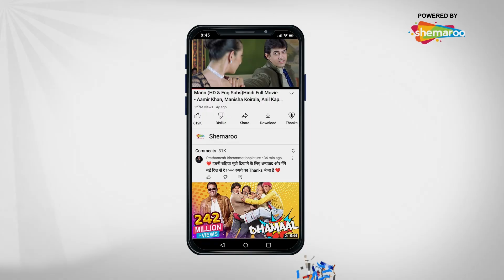Climax : Jaanwar | अक्षय का जबरदस्त सीन | Akshay Kumar, Shilpa Shetty, Karisma Kapoor, Shakti Kapoor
Babu, a criminal, changes his ways when he finds a baby who survived a train crash and raises him as his own. However, things take a turn when his criminal past catches up to him.

Movie Name - Jaanwar (1999)
Star Cast - Akshay Kumar, Shilpa Shetty, Karisma Kapoor, Aditya Kapadia